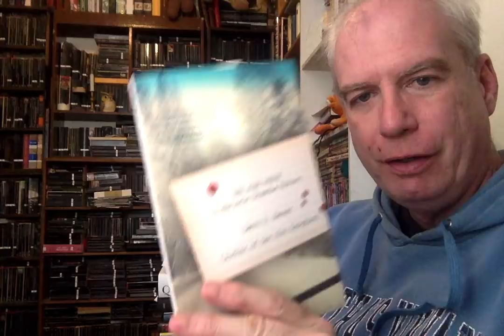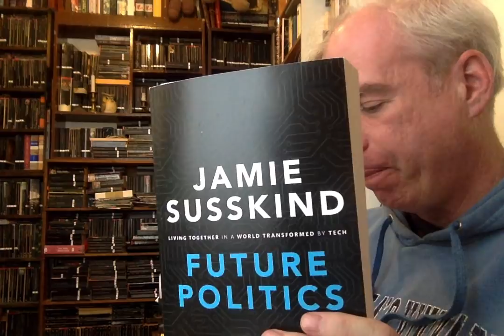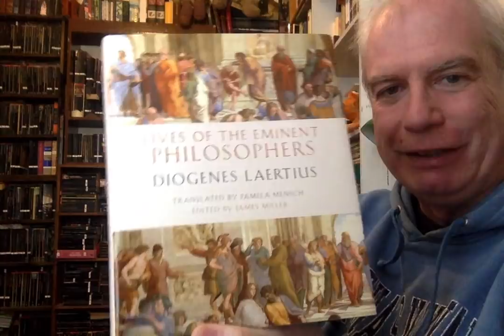The First Mail-Haul of the Week!